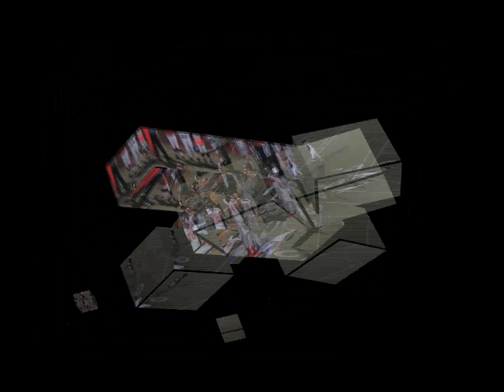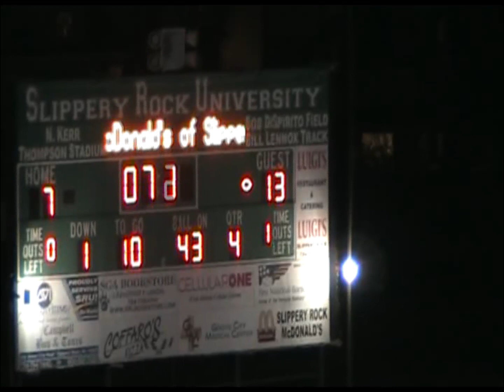FARRELL VS CLAIRTON 2009 AT SLIPPERYROCK UNIVERSITY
FARRELL VS CLAIRTON 2009 HIGHSCHOOL FOOTBALL